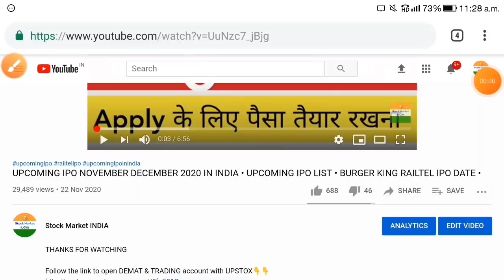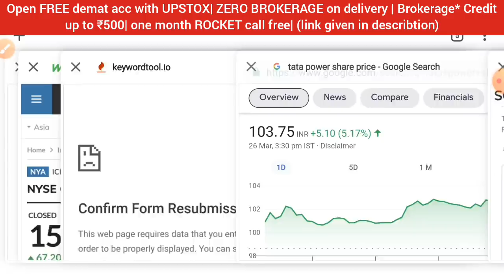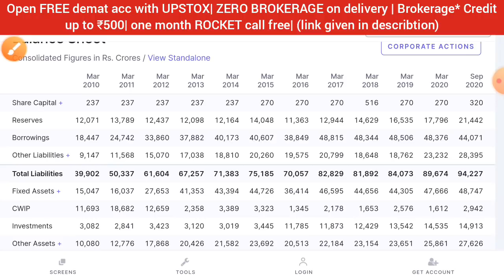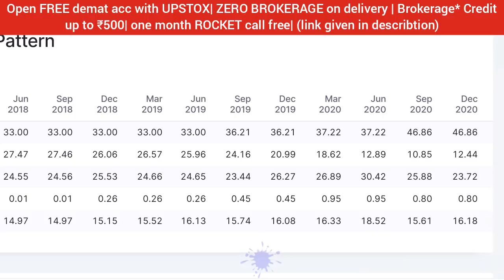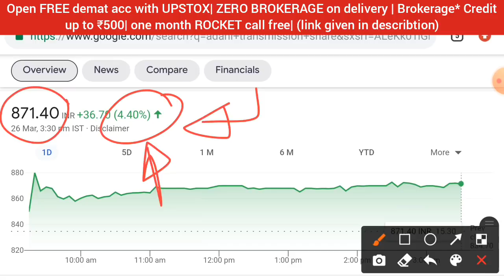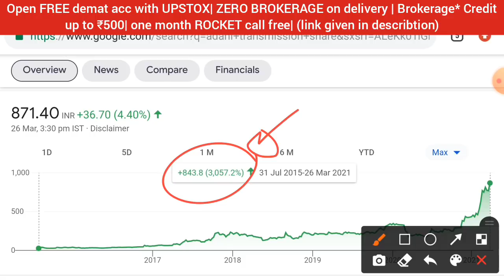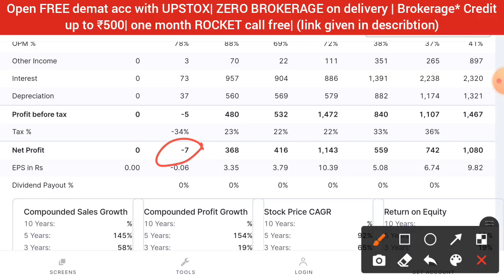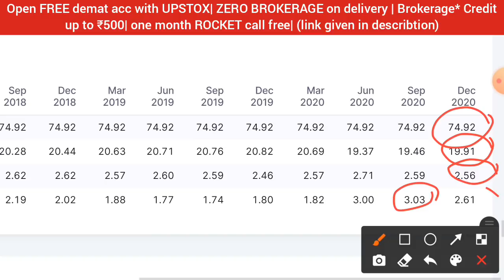FUNDAMENTAL STRONG STOCKS • NEXT ADANI GREEN SHARE • TATA POWER LATEST NEWS • ADANI TRANSMISSION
1. ZERO 0% Brokerage on Delivery Trade🚦
2. Flat 20 per order charges on F&O and Intraday 🚦
3. UPSTOX IS BACKED BY MR.RATAN TATA. SO NO WORRIES🚦
4. GET INTRADAY LEVERAGE UPTO 10X 🚦
5. 10-MIN PAPERLESS ACCOUNT OPEN🚦
6.OPEN WITH THIS LINK GET 1-MONTHS 🎯PREMIUM ROCKET CALLS WORTH OF 5000/- FREE! FREE! FREE! 🚦🚦👇👇👇

tata power share app,
tata power share bonus,
tata power share bajar,
tata power share sanjiv bhasin,
tata power share zee business,